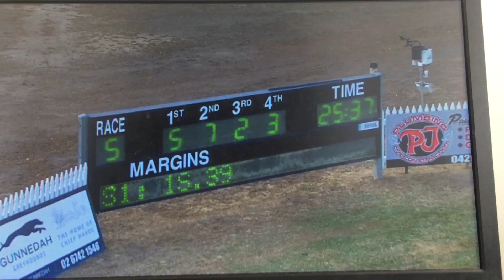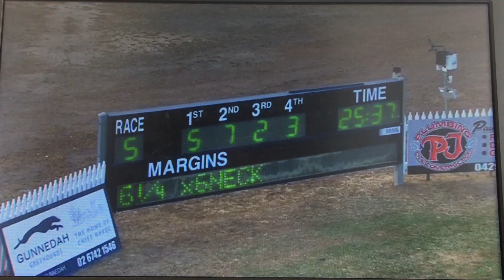Gunnedah 12012020 race 5